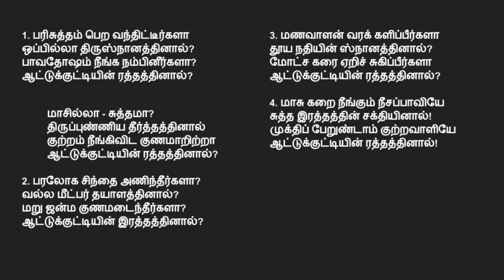tamil christian songs | பரிசுத்தம் பெற வந்திட்டீர்களா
பரிசுத்தம் பெற வந்திட்டீர்களா PARISUTHAM PERA VANTHITTIRGALA